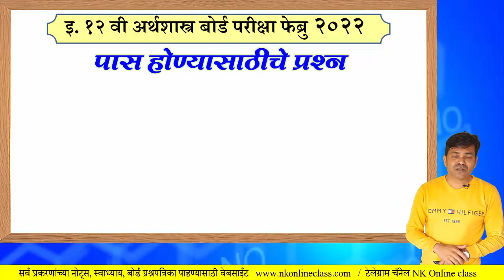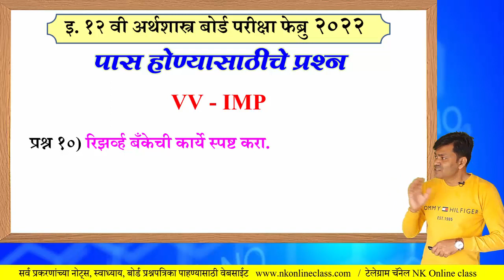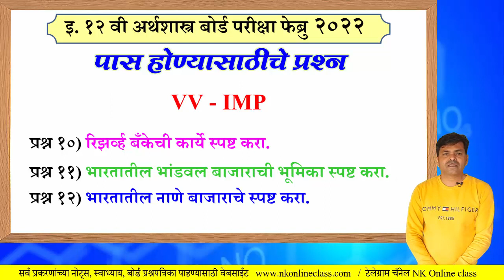इ.१२वी बोर्ड परीक्षेत पास होण्यासाठी महत्वाचे प्रश्न || VVIMP Question for HSC Board Exam 2022 भाग २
नमस्कार मित्रांनो,
आज आपण इ.१२वी बोर्ड परीक्षेत सर्व विद्यार्थ्याना पास होण्यासाठी महत्वाचे प्रश्न या घटकाचा अभ्यास करणार आहोत.